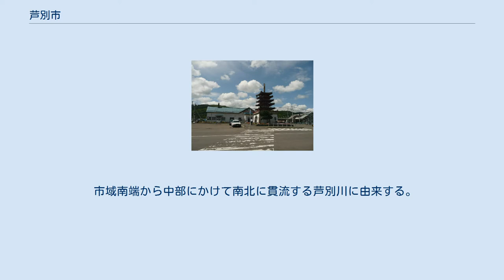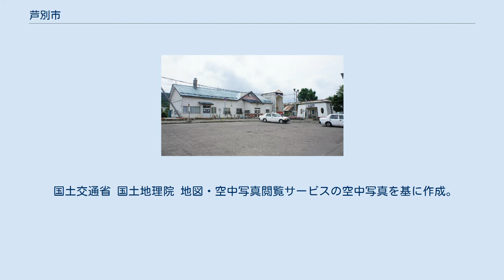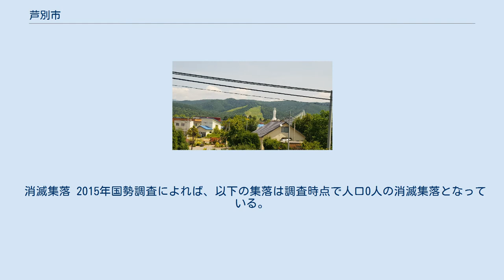芦別市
芦別市街と北海道観音 芦別市（あしべつし）は、北海道中部（道央地方）に位置し、空知総合振興局に属する市。
 空知川流域に位置する市。
広大な市域を擁し、かつて石炭産業で栄え最盛期には人口7万を超えたが、閉山に伴い激減。
地域経済の建て直しに取り組み、観光産業に力を入れている。
 市域南端から中部にかけて南北に貫流する芦別川に由来する。
語源については、アイヌ語のアシペッ（aspet 灌木の川）で芦別川が灌木の中を流れていることに由来するという説と、芦別川上流の三段滝に由来するという説の2つがある。
2001年に北海道が出版した「アイヌ語地名リスト」でも、「立つ川」と「低木の中を流れる川」と二つの説が併記されている。
 芦別市中心部周辺の空中写真。
2009年10月1日撮影の3枚を合成作成。
 北海道空知総合振興局管内のほぼ中央東端部に位置する。
夕張山地の北部の大部分を抱え、全国でも有数の面積を誇る。
市域の約9割は山岳・森林地帯である。
芦別岳、中部には空知川、さらに北部から流れるパンケ幌内川、南部から流れる芦別川の各流域に市街地が形成されている。
 山地 河川 湖沼 芦別市は内陸部に位置するため、気温の年較差が非常に大きい。
特に8月の日最高気温の平年値は27.1℃(1981〜2010年の平年値)と北海道で一番高くなっている。
 消滅集落 2015年国勢調査によれば、以下の集落は調査時点で人口0人の消滅集落となっている。
 市長 崕山問題 市議会 海外 農業 工業 物流 新聞社 電力 芦別駅（2018年7月） 歓迎塔（五重塔）が撤去される以前の芦別駅（2008年） 芦別バスターミナル 新城峠 廃線 未成線 主なタクシー会社 国道 道道 道の駅 カナディアンワールド公園内に建つ「アンの家」(2004年5月) 滝里湖 登録有形文化財 道指定 市の指定文化財